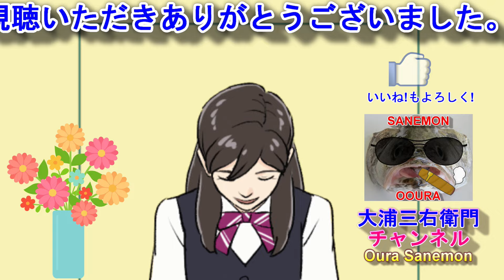佐原の大祭2024夏祭り-22 寺宿区③ "7/14 山車曳き廻し"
夏祭り-22では、7/14　寺宿区③　山車曳き廻し(巡行)をご覧ください。
  8 :49頃～　寺宿区　山車蔵裏・駐車場
  8 :53頃～　小雨が降っていたのでカメラレンズに水滴の影(白斑点)が映っています。m(__)m
  8 :58頃～　下座の演奏・曳き廻し開始
  9 :14頃～　山村会館前交差点を右折
12 :49頃～　川岸通り・共栄橋北側付近
13 :04頃～　川岸通り・さわら町屋館付近
13 :50頃～　忠敬橋北側付近
18 :45頃～　山村会館前交差点付近
19 :13頃～　千葉家庭裁判所 佐原支部入口付近
19 :43頃～　川岸通り・正上醤油店　付近